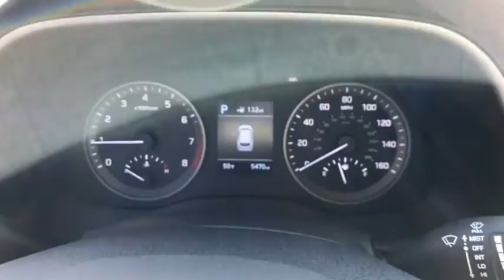2021 Hyundai Tucson Riverdale, Morrow, Union City, Jonesboro, Forest Park, GA H6567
White Cream New 2021 Hyundai Tucson available in Riverdale, Georgia at Southtowne Hyundai of Riverdale. Servicing the Morrow, Union City, Jonesboro, Forest Park, GA area.

Price includes: $1000 - HMF Standard Rate Bonus Cash . Exp. 03/01/2021 $2000 - Retail Bonus Cash. Exp. 03/01/2021   White Cream 2021 Hyundai Tucson SE Demo FWD 6-Speed Automatic with Shiftronic I4brbrHome of the 20 YEAR / MILLION MILE WARRANTY! Option Group 01 17 x 7.0J Alloy Wheels 4-Wheel Disc Brakes 6 Speakers ABS brakes Air Conditioning AM/FM radio: SiriusXM Apple CarPlay and Android Auto Axle Ratio: 3.51 Brake assist Bumpers: body-color Cargo Cover Cargo Net Carpeted Floor Mats Delay-off headlights Driver door bin Driver vanity mirror Dual front impact airbags Dual front side impact airbags Electronic Stability Control Exterior Parking Camera Rear Four wheel independent suspension Front anti-roll bar Front Bucket Seats Front Center Armrest Front reading lights Fully automatic headlights Illuminated entry Low tire pressure warning Mudguards Occupant sensing airbag Outside temperature display Overhead airbag Overhead console Panic alarm Passenger door bin Passenger vanity mirror Power door mirrors Power steering Power windows Radio: AM/FM Audio System Rear anti-roll bar Rear seat center armrest Rear window defroster Rear window wiper Remote keyless entry Reversible Cargo Tray Security system Speed control Speed-sensing steering Split folding rear seat Spoiler Steering wheel mounted audio controls Tachometer Telescoping steering wheel Tilt steering wheel Traction control Trip computer Variably intermittent wipers and YES Essentials Stain-Resistant Cloth Seat Trim. 23/28 City/Highway MPGbrbrbrSouthTowne is a family owned and operated full-service dealer serving the communities of Newnan Peachtree City Carrollton Griffin LaGrange Columbus Union City Morrow Riverdale Fayetteville and the rest of Greater Atlanta for more than 25 years. We are 100% committed to ensuring this will be the most pleasant car-buying and ownership experience youve encountered. We look forward to the opportunity to earn your business.